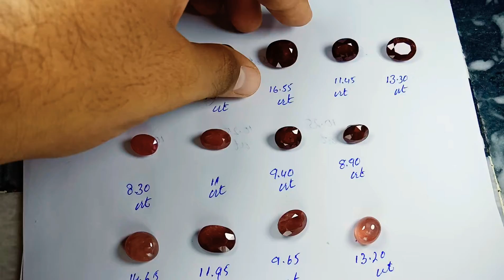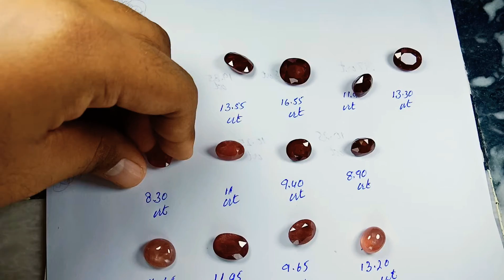Natural Ruby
We deals with all kinds of original gemstones. If you want to buy or any inquiries.